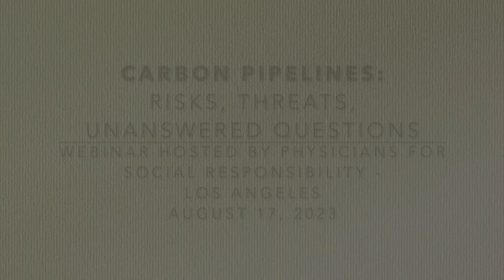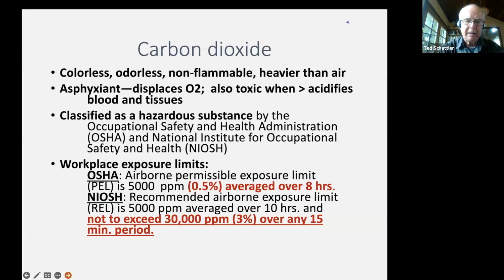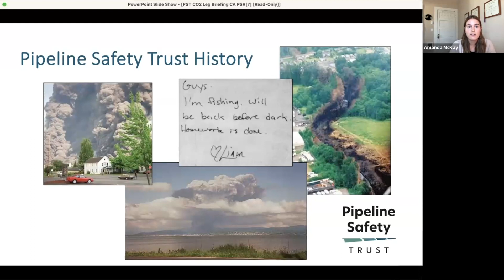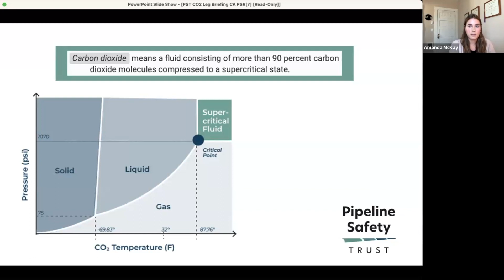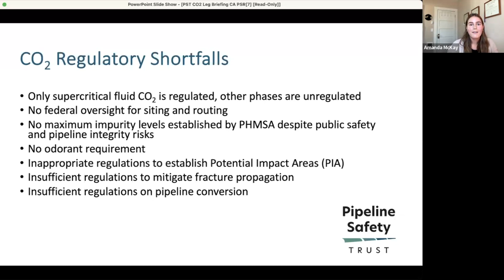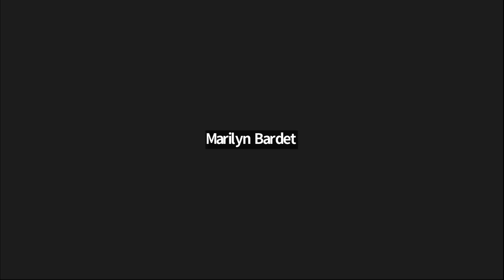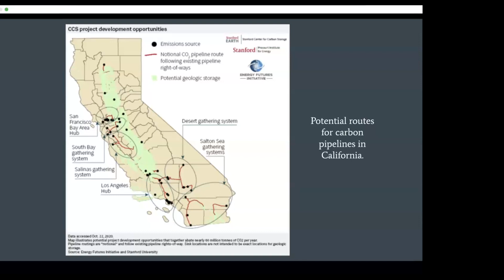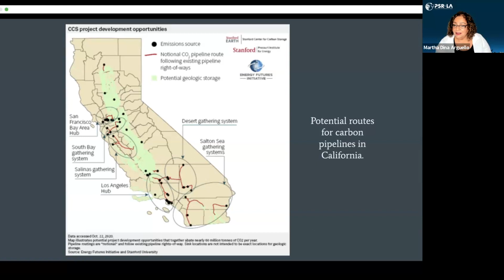Carbon Pipelines Risks, Threats, Unanswered Questions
Carbon & hydrogen pipelines, supercharged by federal subsidies, threaten communities from the Gulf Coast to California. As California takes steps toward carbon capture & carbon pipelines, what do decision-makers need to know about health & environmental risks? What do you need to know about the risks and the grassroots pushback?